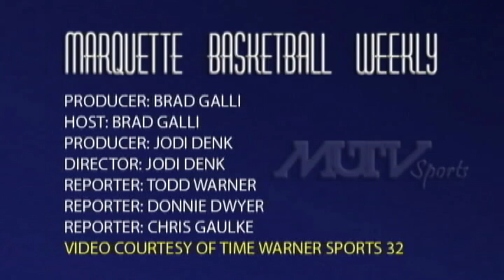Marquette Basketball Weekly: Season 1 Episode 6 11/20/09 Part 2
In part 2 of MBW, Todd Warner breaks down MUs work against zone defense, Donnie Dwyer previews Grambling St. and the return of Yous Mbao, and Buzz Williams comments on signing Reggie Smith. You will want to stick around until after the creditsfor quite the funny close to the Inside Look.